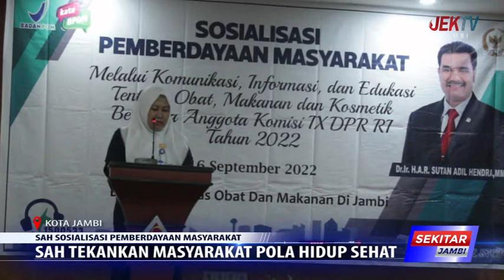SAH TEKANKAN MASYARAKAT POLA HIDUP SEHAT